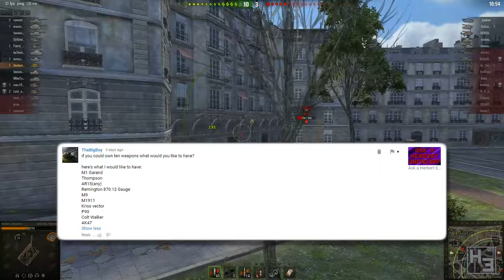Ask a Herbert Erpaderp 18: For you see the steel is much too strong.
Ask a Herbert Erpaderp returns to a weekly schedule! Good times.

Watch me be crap at world of tanks while I answer questions and ramble!

Good times.

Ask any questions you might have in the comments section below!